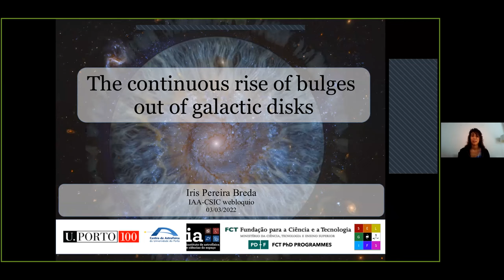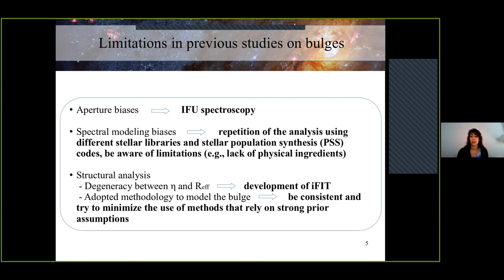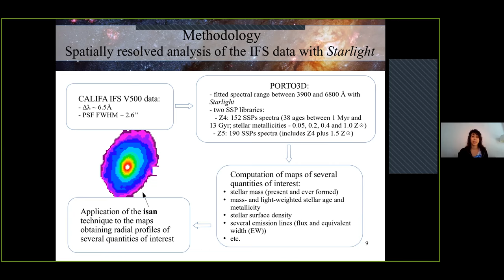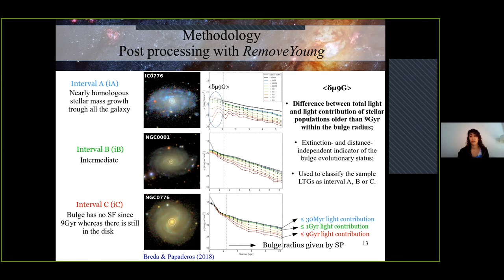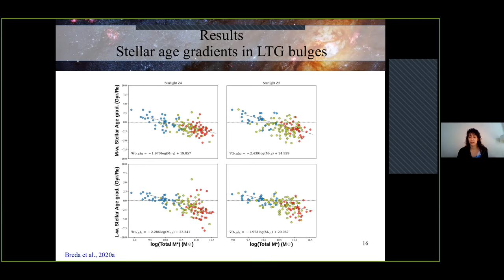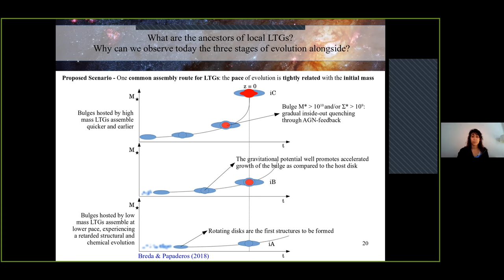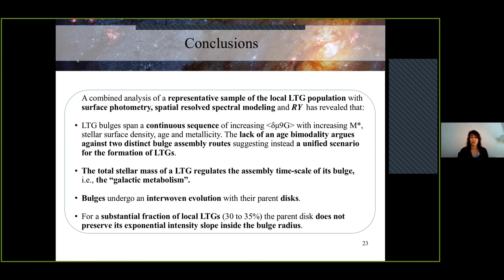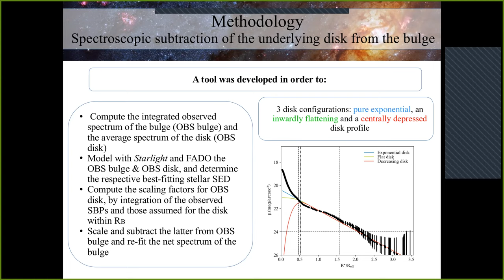Dra. Iris Breda: The continuous rise of bulges out of galactic disks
Fecha:  03/03/2022
Conferenciante:  Dra. Iris Breda
Filiación:  IAA-CSIC, Granada , Spain

A tantalizing enigma in extragalactic astronomy concerns the chronology and driving mechanisms of the buildup of the central luminosity excess (bulge) in spiral galaxies like our Milky Way, i.e. in systems referred to as late-type galaxies (LTGs) in the Hubble classification scheme. The standard scenario envisages a two-phase galaxy formation process, with the bulge assembling first in a quick and violent quasi-monolithic episode, with the disk gradually building up around it. The morphological outcome of this inside-out galaxy formation process is a bulge made of old, red stars that is surrounded by a younger disk whose appearance is dominated by blue massive stars and ionized gas. However, in sharp contrast to the fossil classical bulges (CBs) predicted by this scenario, most present-day LTGs host bluish bulges that exhibit low-level ongoing star formation (SF). These, so-called, pseudo-bulges (PBs) are thought to emerge from a second, ’slow’ route to bulge formation along secular galactic evolution, primarily through gentle gas inflow from the disk feeding in its center quasi-continuous SF and the gradual growth of a bulge-like luminosity excess. These two scenarios, the first one envisaging bulge formation prior to disks and the second one out of disks, obviously yield antipodal predictions on the bulge age and the bulge-to-disk color contrast, both expected to be high (low) in the first (second) case. A combined analysis of integral field spectroscopy data from the CALIFA survey and imaging data from SDSS for a representative sample of LTGs in the nearby universe shows that galaxy bulges form over three orders of magnitude in mass a continuous sequence of increasing age. This relation rules out an evolutionary dichotomy between CBs and PBs in local LTGs, and argues against the hypothesis of PBs being SF-rejuvenated CBs.